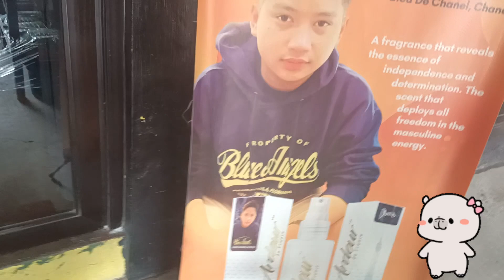i'm so happy Na Nakilala ko kayo, thank you lord at Pinaramdam mo Sakin Maging Pangalawang Ama..